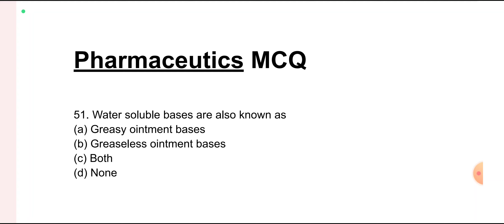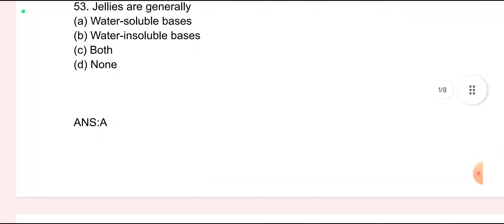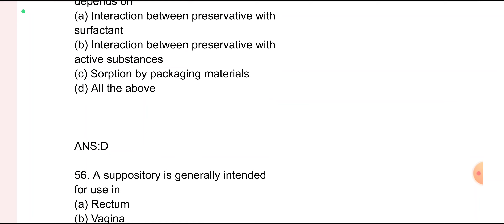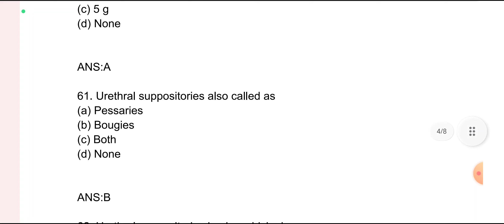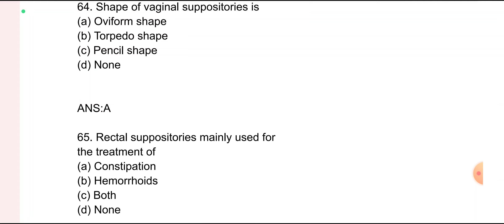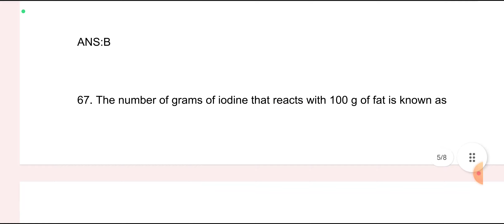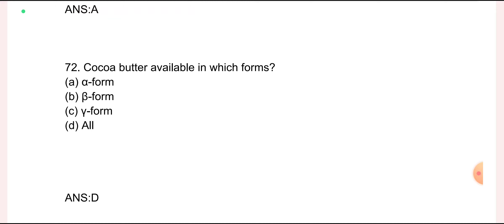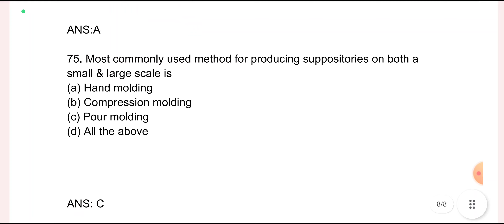PHARMA MCQs II 500 questions series II Part -3